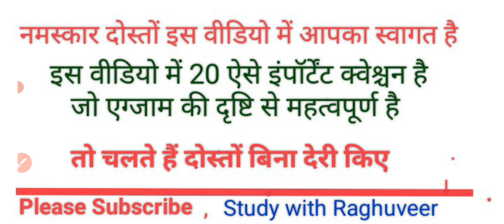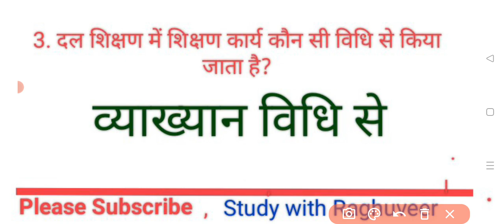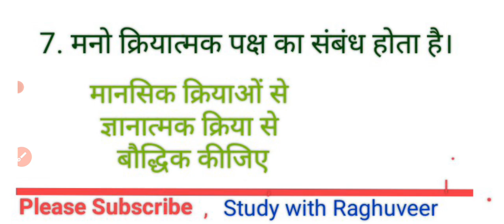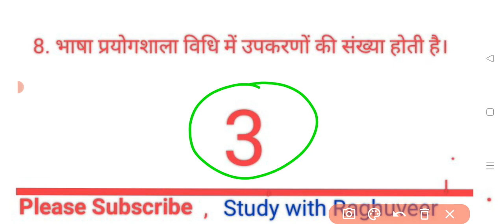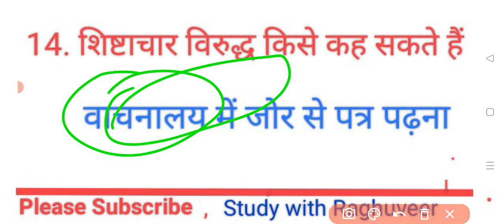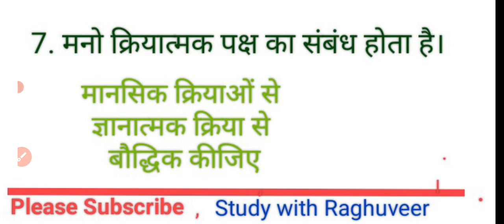REET | शिक्षण विधियों के महत्वपूर्ण | All subject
शिक्षण विधियों के महत्वपूर्ण प्रश्न
विज्ञान शिक्षण विधियां
सामाजिक विज्ञान शिक्षण विधियां
रीट
reet exam
REET exam question
RTET
टीचिंग मेथड
टीचिंग मेथड महत्वपूर्ण प्रश्न